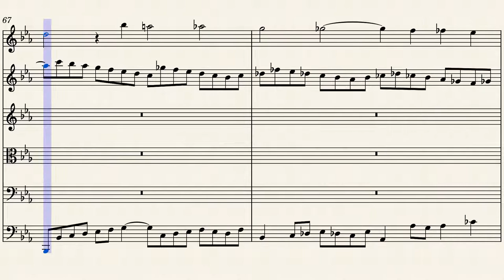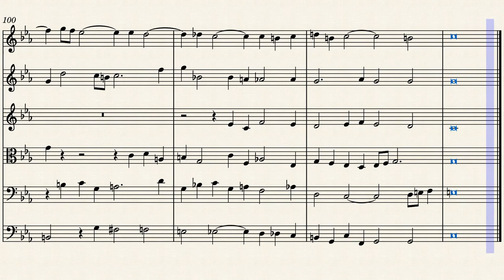Ricercar a 6, Musical Offering - Johann Sebastian Bach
Six-voice Fugue from the Musical Offering by Johann Sebastian Bach